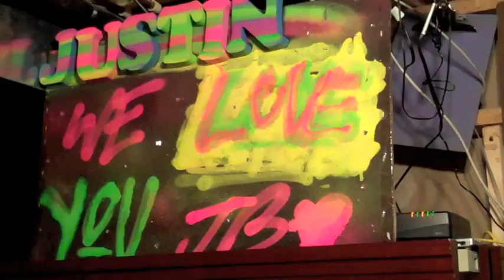The Dave Reynolds "lost movie trailer" Justin Bieber Never Say Never opens 02/11/11.